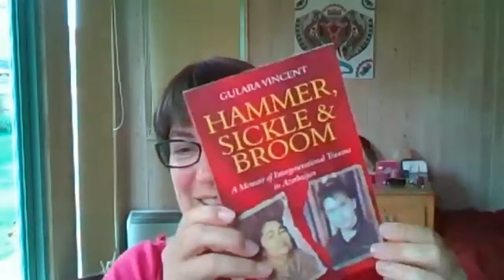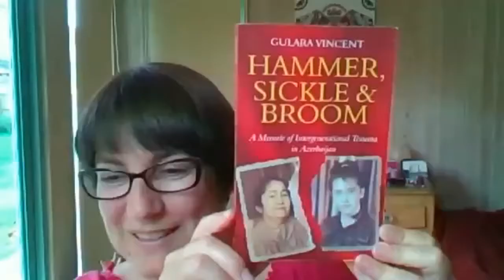Interview with Dr Gulara Vincent, healer and author of the memoir Hammer, Sickle & Broom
Join Dr Gulara Vincent and myself in this interview about her book Hammer, Sickle & Broom: A Memoir of Intergenerational Trauma in Azerbaijan and about her work as a healer.

Gulara is from Azerbaijan and lives in Devon, has two children, and is a writer and an associate university law lecturer. She is also a healer. Using a variety of healing methods, she helps her clients to locate and dissipate the stuck energy of any trauma they have experienced. She is passionate about helping women create true connection with themselves and in their relationships. Hammer, Sickle and Broom is her first book and we had a beautiful conversation about writing, the publishing process and her work around healing and relationships.

HIGHLIGHTS
05:38 How Gulara decided what to put in her memoir and what to leave out
7:17 When Gulara started writing her book
12:53 Why Gulara wrote her book and who for
15:22 Gulara’s publishing journey with Fuzzy Flamingo
17:35 The book cover, the story behind it and why you need a professional proofreader
19:50 Why the publishing journey can be long
20:33 The second book, autobiographical theatre performance and book embodiment
26:10 The work that Gulara does in the world and her own healing journey
35:10 Motherhood from all angles

LINKS
* Gulara’s book on Amazon
* Fuzzy Flamingo, the company that edited and produced Hammer, Sickle & Broom

ENJOYING MY CHANNEL?
Tag me @joyousjourneysuk on Instagram or on Facebook and let me know what you're listening to!